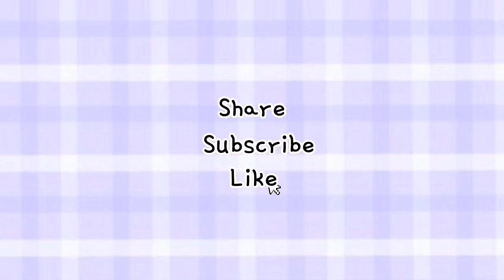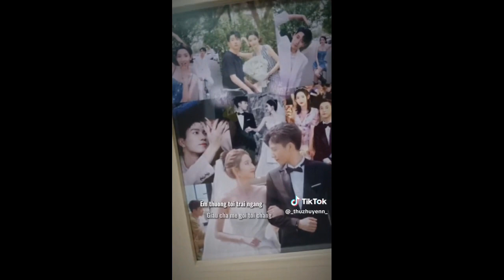tổng hợp otp tik tok vương tử Kỳ & vương ngọc văn#11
tik tok vương tử Kỳ & vương ngọc văn